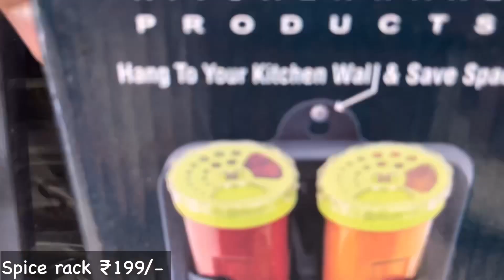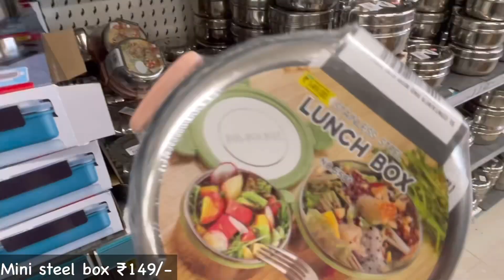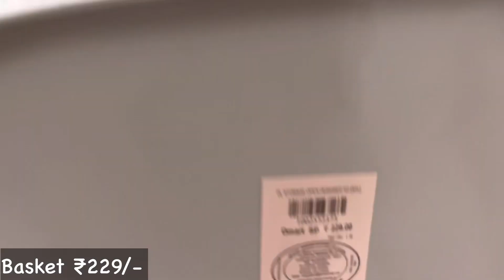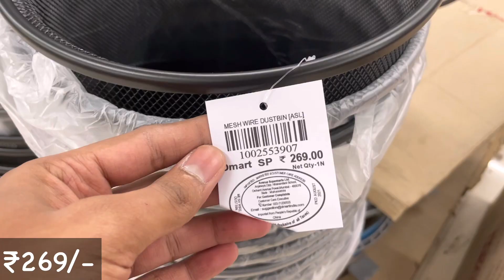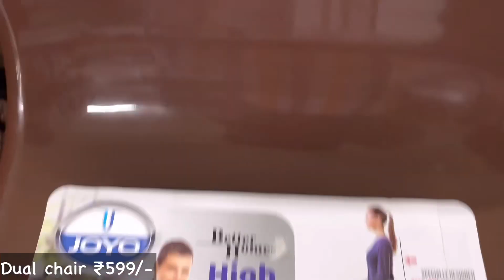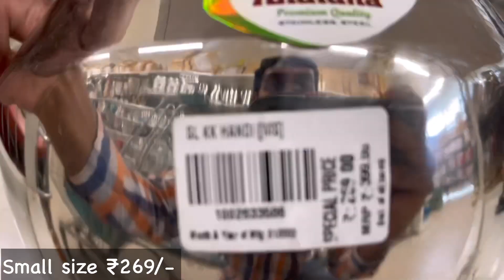😍D MART Latest Offers On Kitchen Organiser,Spice Racks,Kitchen Rack|Kitchen Basket/Online Available